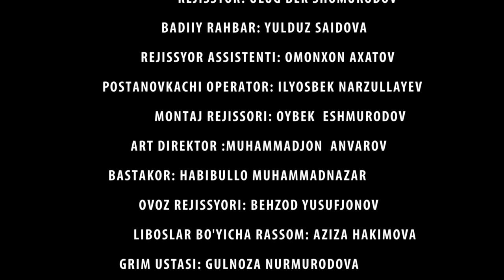Xiyonatkor erkak - UbekFilm \ Хийонаткор еркак - УзбекФилм. 2020